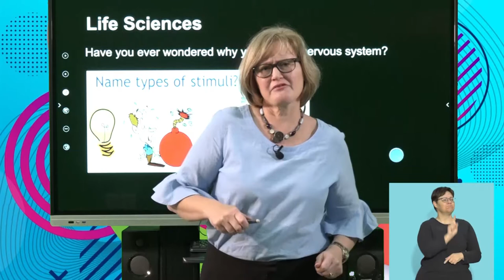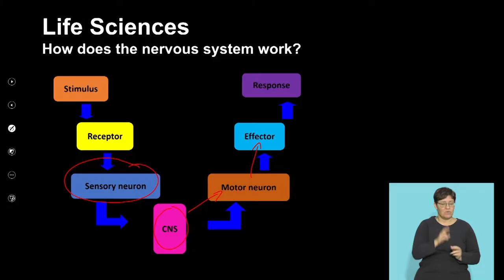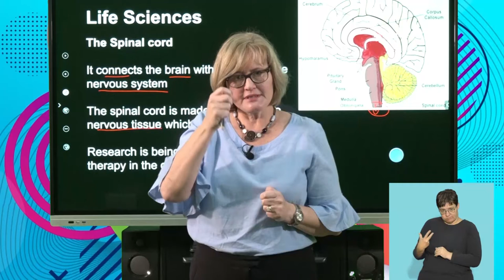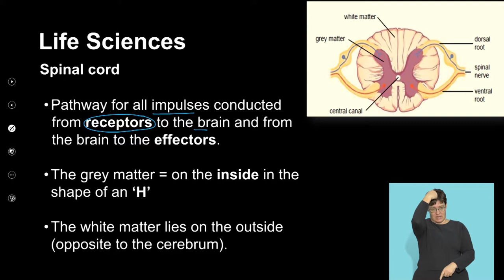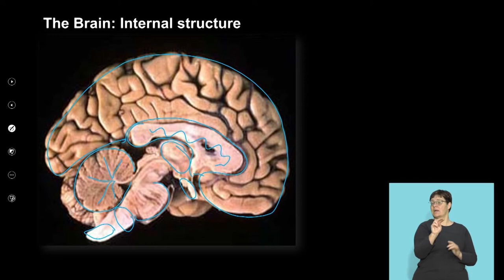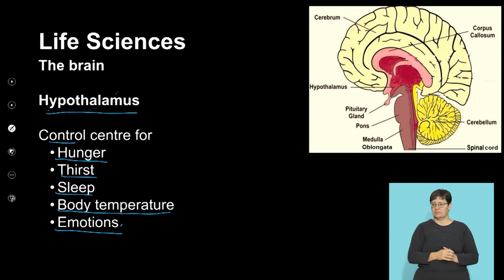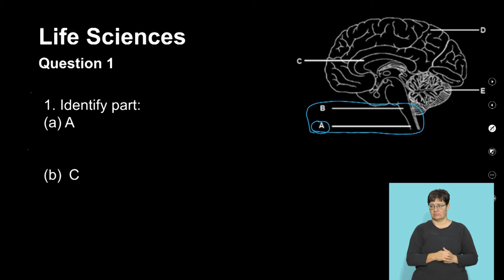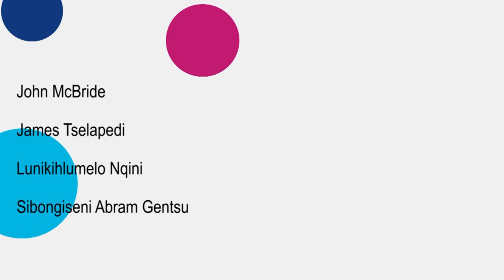Life Sciences The Central Nervous System